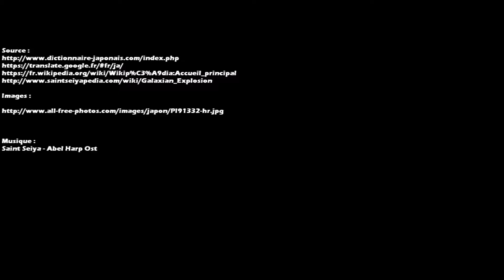Kanji Vocab n°3 Constellation & Univers